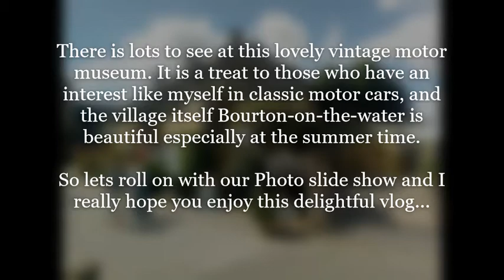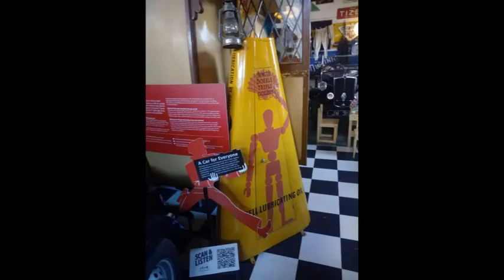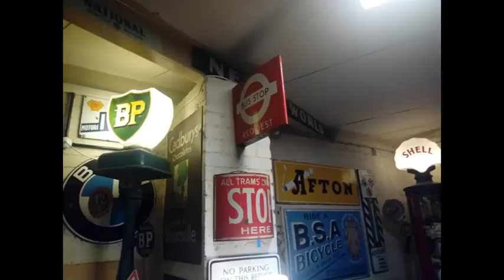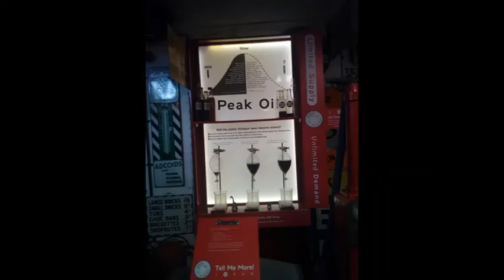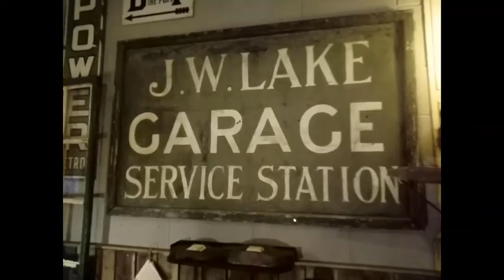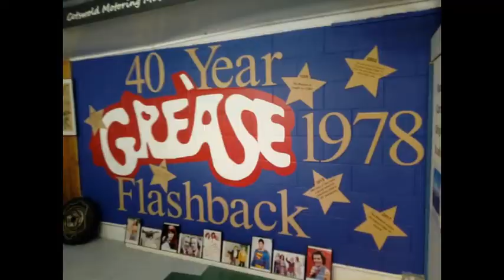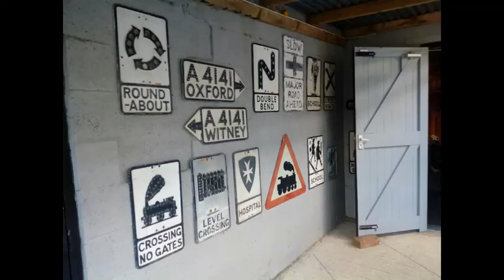Cotswold Motor Museum July 2018 photo slide show Vlog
Our visit to the pretty Cotswold village of Bourton on the Water in Gloucestershire, where we visited the Cotswold Motor Museum, where you see a amazing and interesting collections of classic cars from the 1930`s to the 1970`s. Also you will also see the famous "Brum" car from the Hit Kids TV show in the 1990`s. The museum has a wide range collection of vintage motor advertising metal enamel also. There is also a fine collection of Toy cars and other toys at the museum. It is a worth while museum to visit, housed in a charming location.